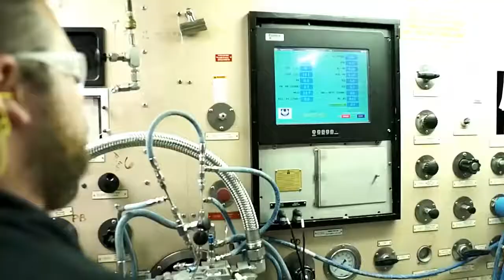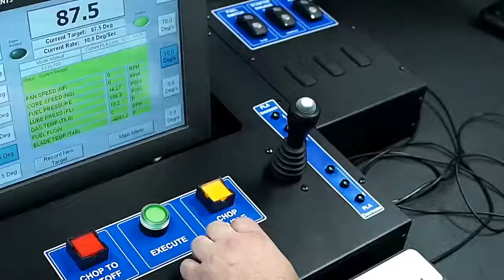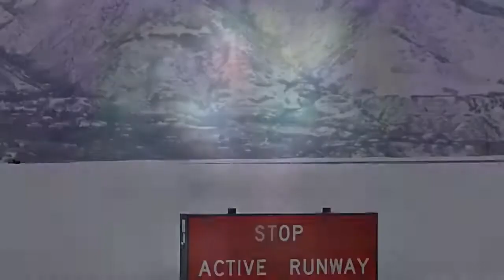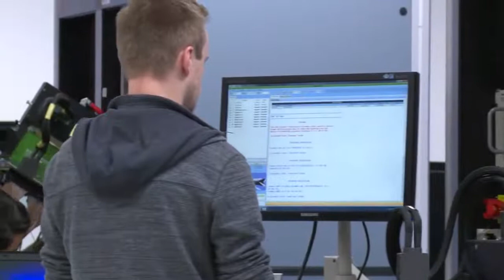Inside Look at U.S Military Aircraft Factory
This video showing American jet aircraft manufacturing facility complicated.